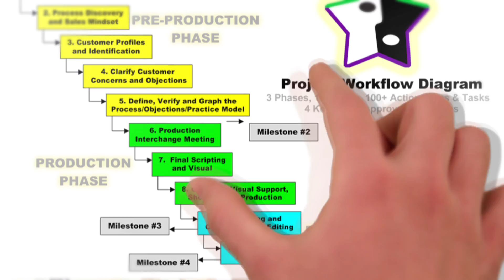1 Minute Intro to TCN